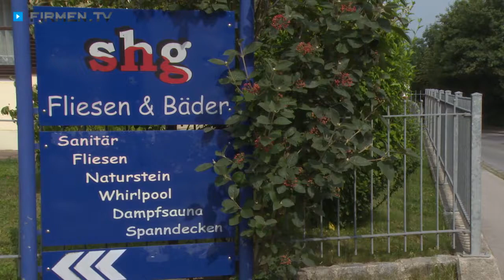Fliesenleger Sulzemoos, Dachau: SHG Fliesen und Bäder - Installateur, Malerei & Badsanierungen!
War das Bad früher nur zur Körperpflege gedacht, ist es heute ein Ort für Entspannung und Behaglichkeit. Die Firma shg Fliesen und Bäder in Sulzemoos im Landkreis Dachau versteht es in unvergleichlicher Manier, aus Bädern einzigartige Wellnessoasen zu machen.

Der Sanitär- und Fliesenleger-Meisterbetrieb gilt als einer der Besten auf dem Gebiet der Bädersanierung. In einem Beratungsgespräch werden Ihre Wünsche eruiert und anschließend mittels 3-D-Planung virtuelle Wirklichkeit. So haben Sie bereits vorab eine Vorstellung, wie Ihr Traumbad aussehen wird. Danach geht das einfallsreiche Installateur-Team unter der Leitung von Robert Steindl und Emil Hartmann ans Werk und zeigt Handwerkskunst in Vollendung. Ob Trockenbau, Fliesenlegen, Elektroinstallationen oder Installateur- und Maler-Arbeiten – beim Meister-der-Elemente-Mitglied bekommen Sie alles aus einer Hand!

shg Fliesen und Bäder – das Allroundgenie für Ihr Wohlfühlbad!

Weitere Infos zum Fliesenleger in Sulzemoos im Landkreis Dachau sowie dem Leistungen des Installateurs auf den Gebieten Malerei, Sanitär, Elektroinstallationen und Badsanierung finden Sie

Zu SHG Fliesen und Bäder Robert Steindl & Emil Hartmann GbR in Sulzemoos finden Sie ein ausführliches Porträt